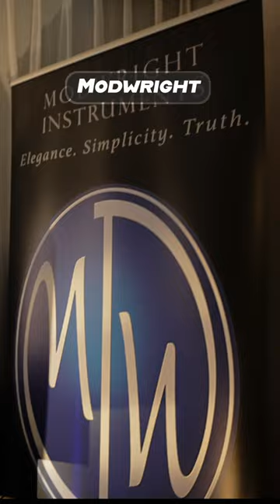From Humble Mods to Harmonic Mastery: The ModWright Evolution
Back in 2000, ModWright embarked on a quiet revolution in the audiophile world. What began as a simple endeavor to modify digital devices soon transformed into a legacy of crafting state-of-the-art audio equipment. The turning point was the Truth series, a testament to ModWright's ability to rethink and innovate. But as the years went by, the world got introduced to their pièce de résistance: the 9.0 series of preamplifiers and, eventually, the KWA 150 amplifier, all encapsulating ModWright’s commitment to a genuine music listening experience.

Amidst this evolution emerged a creation that combined philosophy and expertise—the Ambrose A30 Tube Mono Block Amplifiers. Ambrose, the heart and soul of ModWright, envisioned an amplifier that embraced the warmth of Single Ended tubes without the usual limitations. While most amplifiers sacrificed magic for power, Ambrose aimed to retain the soul of the sound. With the EL34 power pentode tube at its core, the A30 defied expectations, delivering the richness of tube acoustics while commanding a robust presence across diverse speakers.

ModWright's tale isn't just about groundbreaking equipment; it's a story of a relentless pursuit of perfection, where every creation, like the handcrafted A30 with its unique wood finish, is a chapter in their grand audiophile narrative. Handcrafted in the U.S.A, each piece stands as a testament to their journey and a promise of the innovations yet to come.